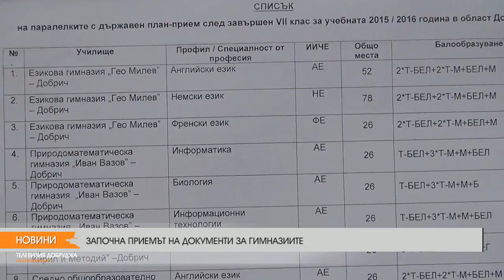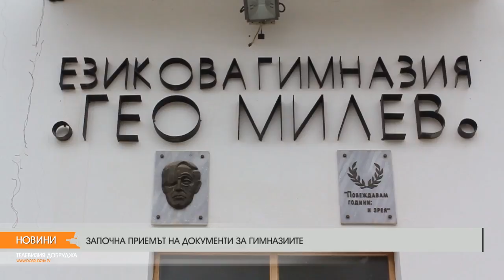ЗАПОЧНА ПРИЕМЪТ НА ДОКУМЕНТИ ЗА ГИМНАЗИИТЕ